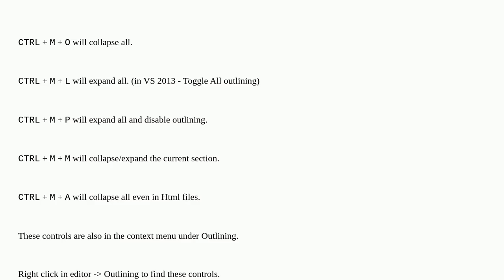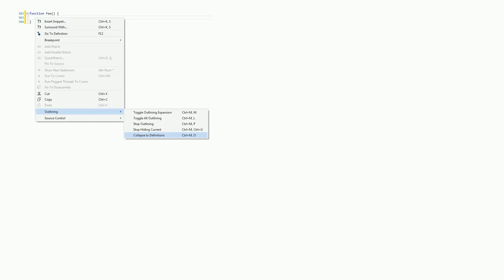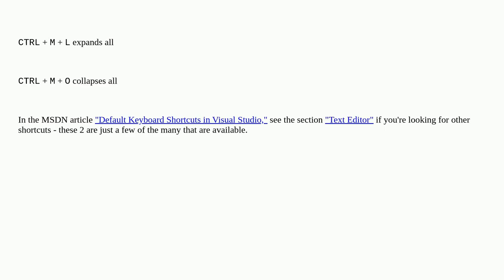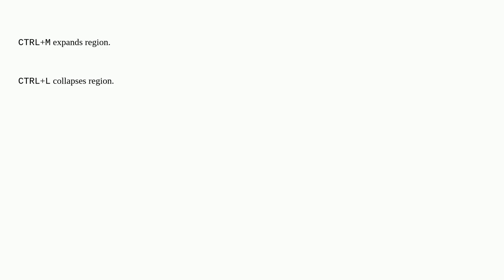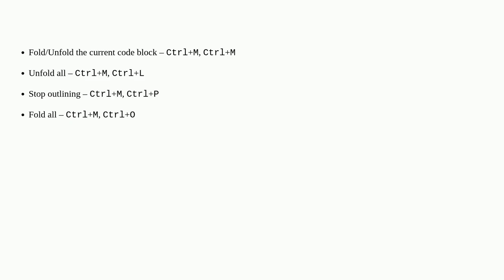Command to collapse all sections of code?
A special thanks goes out to the community

  visual-studio